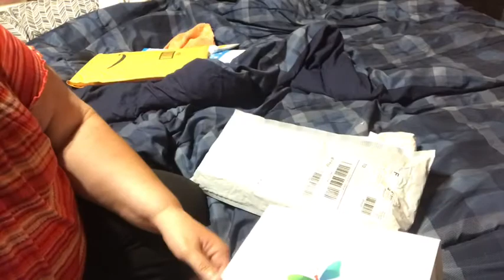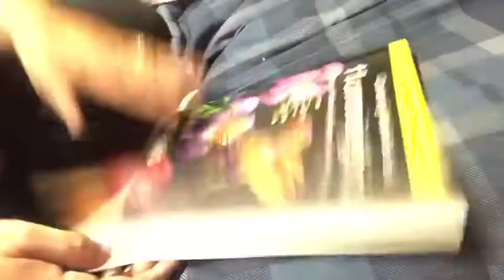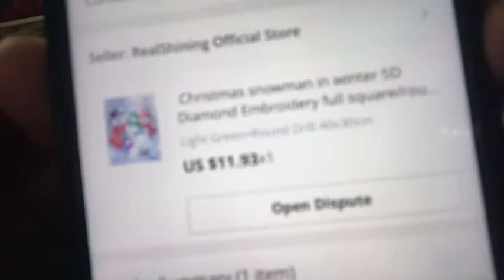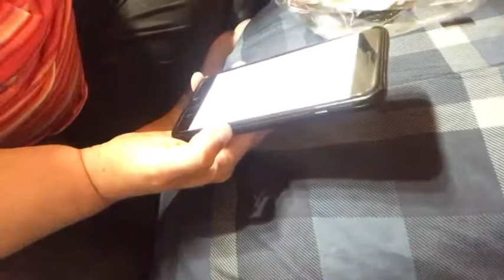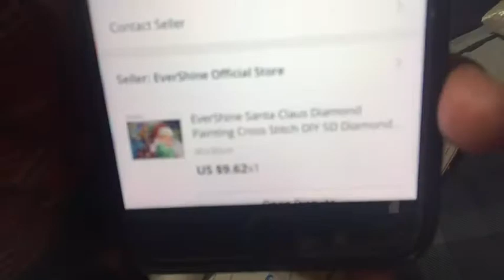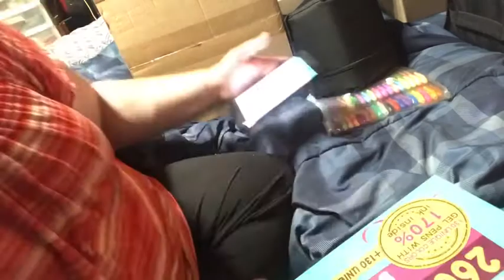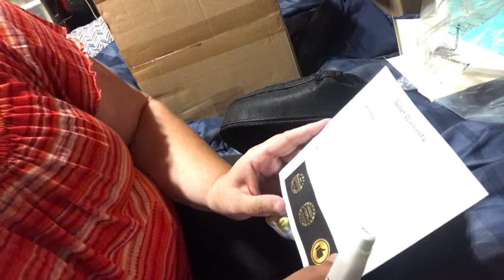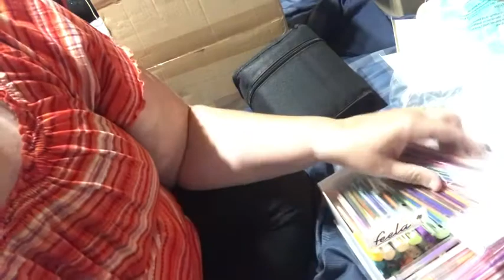Unboxing part two amazon prime day and China mail